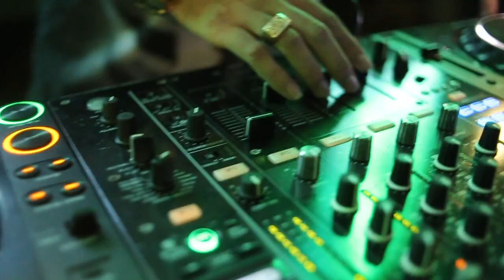Bailinho da Rebeska | AFTERMOVIE | N2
Um pouco do nosso Bailinho da Rebeska!!

O Bailinho da Rebeska é uma balada que acontece toda sexta-feira no Pátio da Rebeskini, localizada no KM 125 da BR-101, tendo início as 23:30, o melhor do Eletro Funk está aqui.

Nossos DJ's Residentes:

Jonatas Felipe
Elismario Óliver
Anderson Dido
Kauê Sousa

- APOIO -

Usina do Som
Rádio Ritmo Brasil
SounDigital
Night e Cia